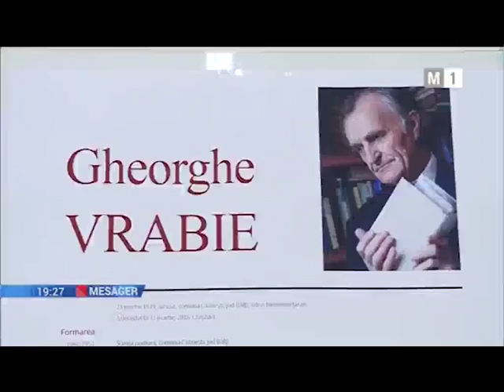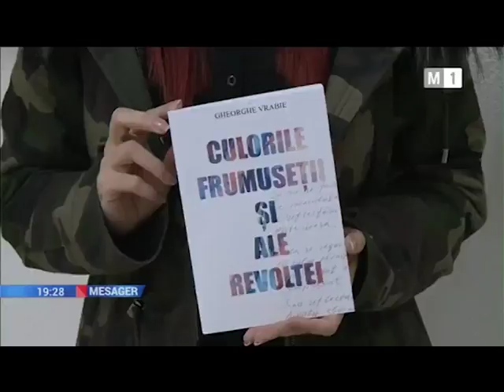Pictorul Gheorghe Vrabie a lansat postum o carte de sonete în cadrul unei expoziții de grafică a sa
O expoziţie de grafică a regretatului maestru Gheorghe Vrabie a fost vernisată la Centrul Expoziţional „Constantin Brâncuşi” din Chişinău. Evenimentul inaugurat în 16 martie 2017 este dedicat memoriei maestrului, Gheorghe Vrabie, care pe 21 martie ar fi împlinit 78 ani. În cadrul vernisajului a fost prezentată și culegerea de sonete Culorile frumuseţii şi ale revoltei, care include ilustraţii şi sonete ale lui Gheorghe Vrabie, volum pregătit pentru tipar de fiica sa, Georgeta Vrabie.